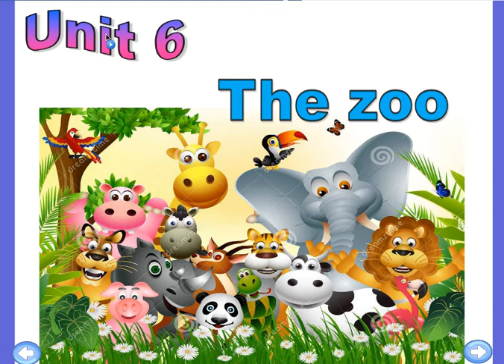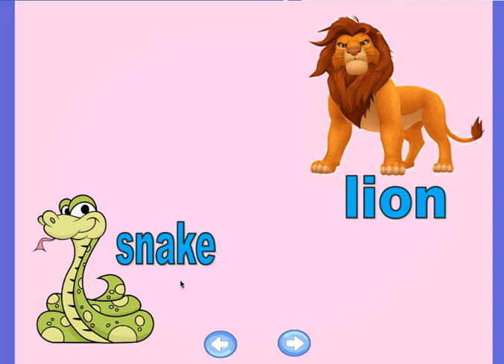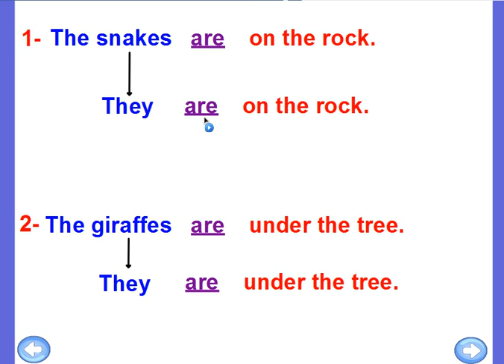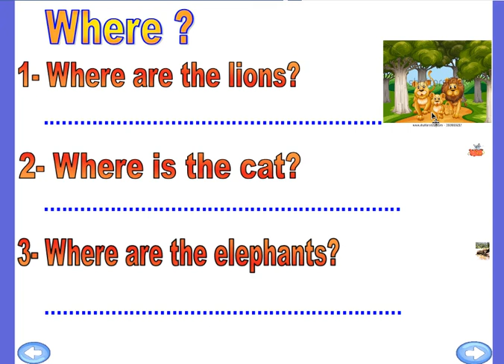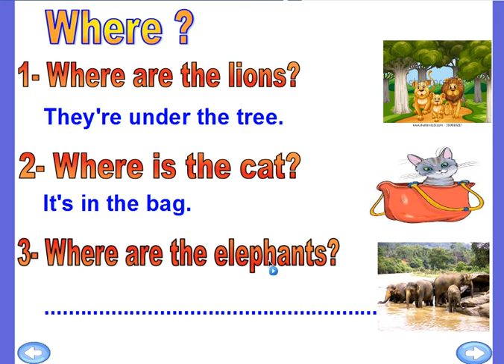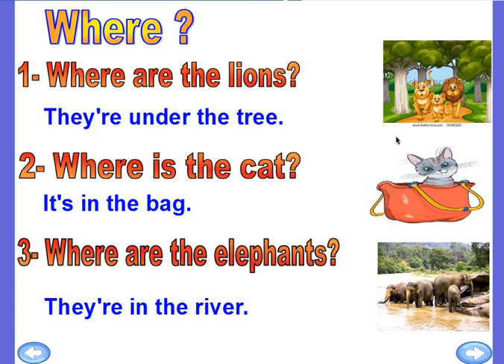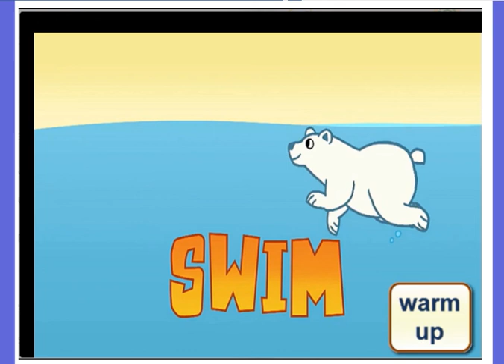grade 1 everybody unit 6 lesson2 shimaa